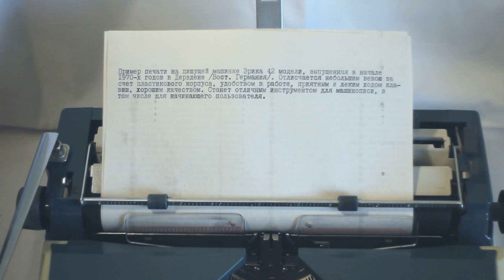(продано) печатная пишущая машинка Erika 42 модели | typewriter schreibmaschine